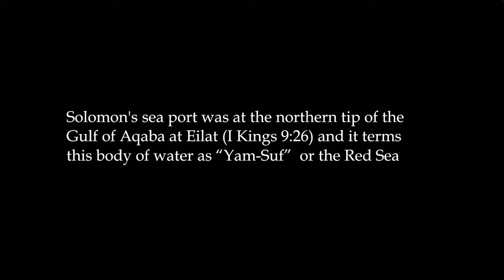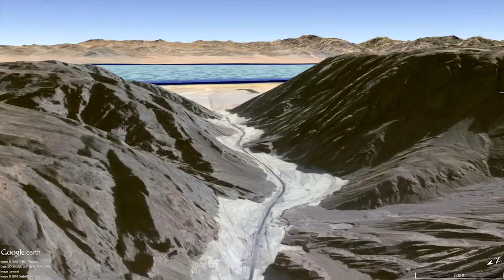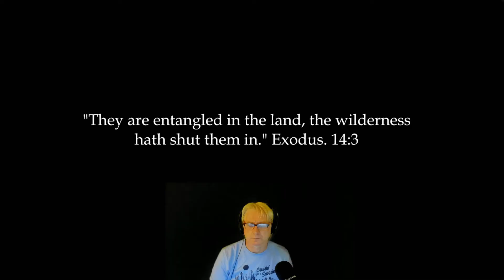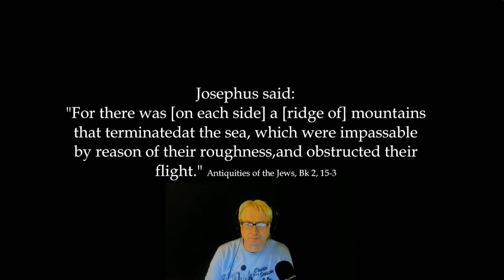Great Secrets Will be Revealed Towards The End Part 1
Part 1

The route of the exodus and what the Nation found on route to the crossing, all that evidence can be found today, Why, because we have been told that great secrets will be uncovered in the last days.